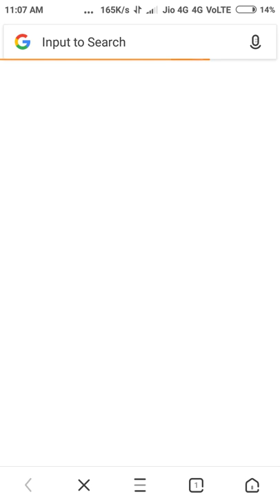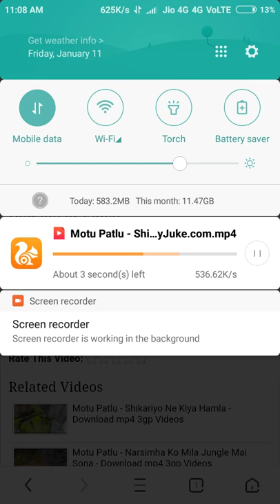Motu patlu download kese kare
cartoon aaj main apko batauga motu patlu download karana
Motu patlu ,